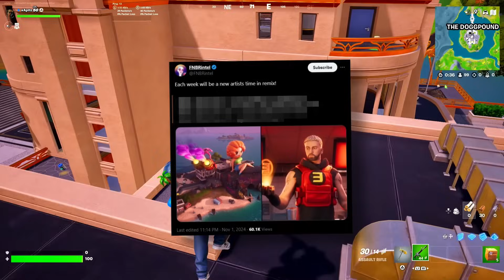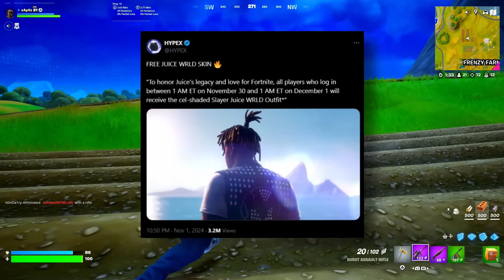Juice Wrld *FREE SKIN* is NOW AVAILABLE!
fortnite chapter 2 remix free rewards, free skin, fortnite juice wrld skin, fortnite free juice wrld skin, how to get juice wrld skin for free, fortnite chapter 2 remix easter eggs and secrets, fortnite ice spice skin